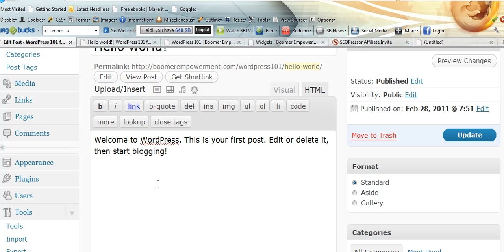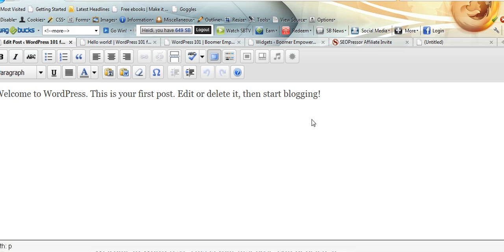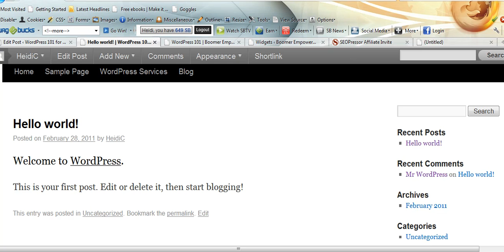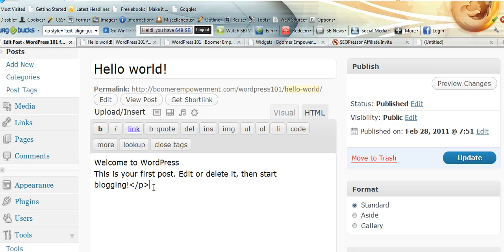Using WordPress text editor to Change Text Colors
Changing text colors in your WordPress content.  How to underline text using the text editor.